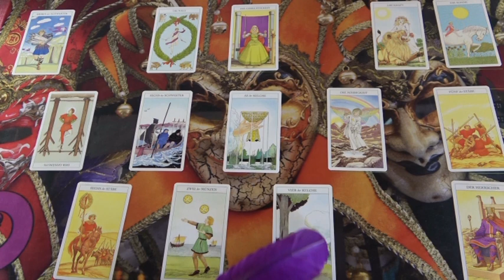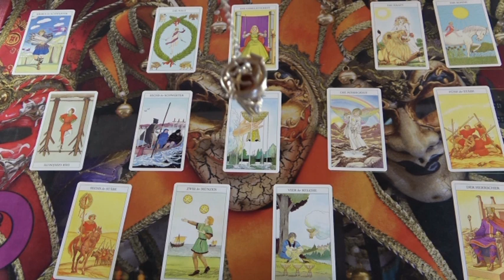"Egy hármas kapcsolat" Jóslás CSILLAG számára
Telefonos elérhetőségem jóslásra:
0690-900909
750Ft/Perc

Átutalás:
Erste Bank
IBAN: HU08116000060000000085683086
BIC: GIBAHUHBXXX
Tulajdonos: Dendera Susanna Medici
Kép: shuttersock/squaredot_art